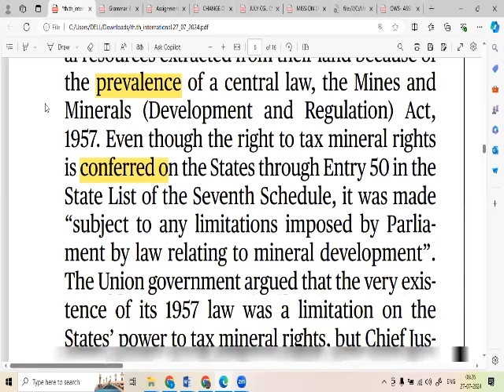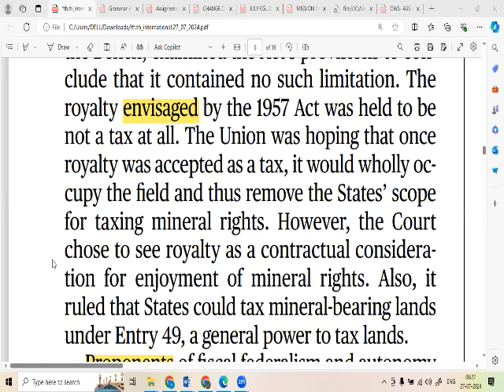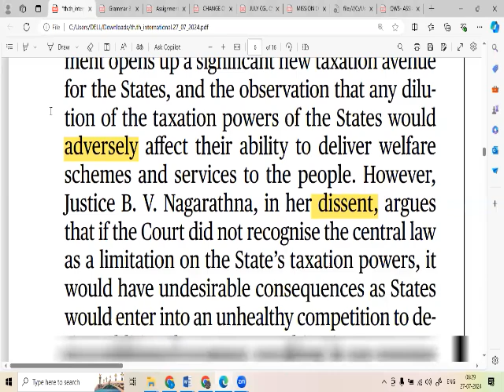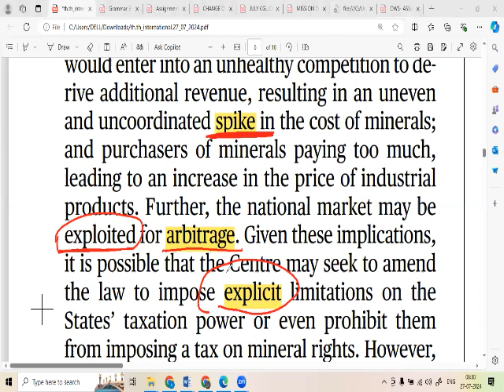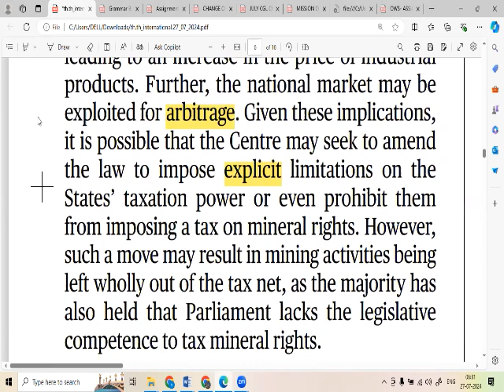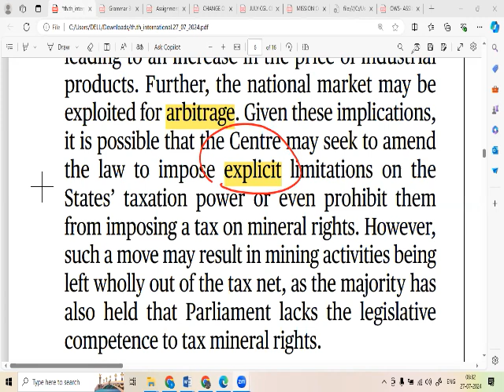Shyam Sir's VOCABULARY